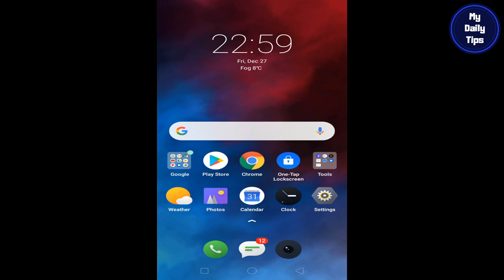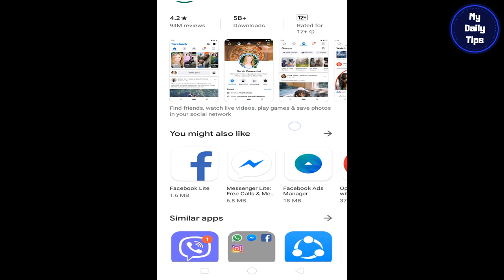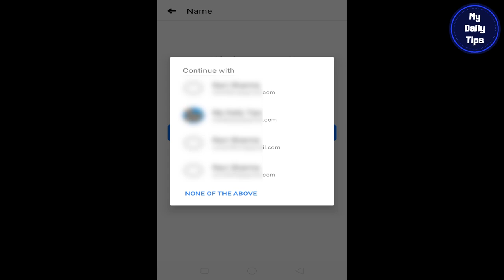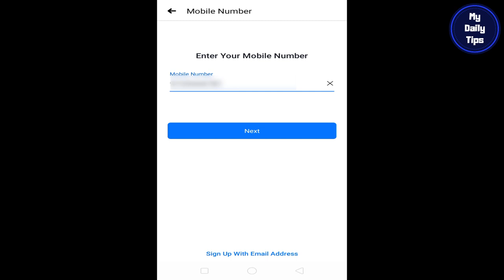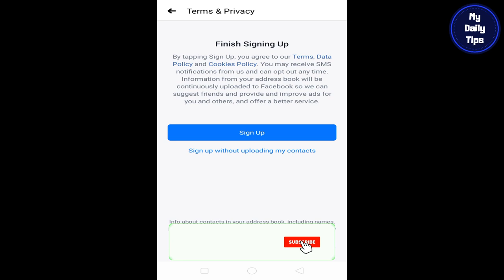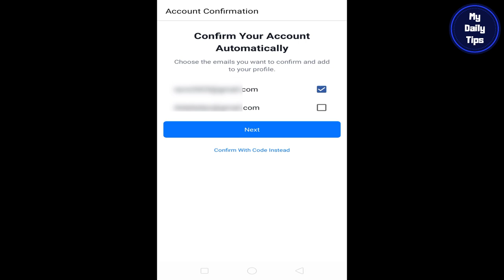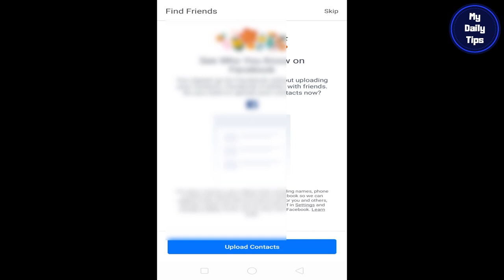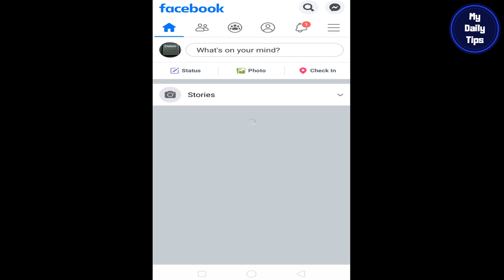How to Create Facebook Account - Facebook Signup - Fb New Account Open 2020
Hello friends, in this video I have demonstrate you how we can open or create a facebook account on our Android Phone. The process is so easy, you can essily open ne fb account by following these simple steps. Please watch entire video for understanding the process.

हैलो दोस्तों, आज इस वीडियो में मैने आपको बताया है कि हम किस तरह अपना Facebook Account बना सकते है बिल्कुल आसानी से. यह बहुत ही आसान है और आप वीडियो में बताए गये स्टेप्स को फॉलो करके अपना New FB Accont बना सकते है. कृपया अच्छे से समझने के लिए वीडियो को अंत तक देखें.धन्यवाद..